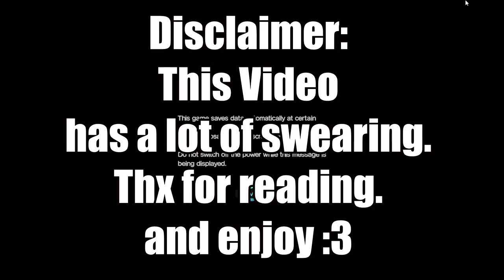This game is better than Frontiers!!! (Shadow Generations Part 1)